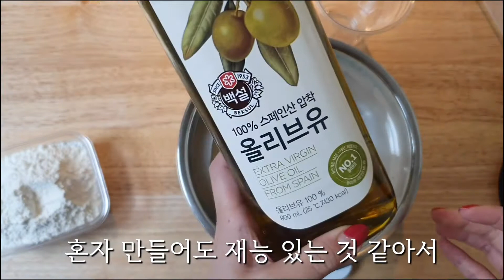10만원대 오븐으로 치아바타 만들기/치아바타 전문 빵집 차려도 될까요? 의견 댓글로 부탁드려요♥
오늘은 기분이 꿀꿀해서 치아바타를 구워봤습니다.
제가 요새 자주 참고하는 유튜버 '마미오븐' 레시피 조금 따라해봤습니다
링크 아래에 넣을게요~!
제것도 함 봐주세요!!

치아바타 정말 맛있어요
만드는 방법도 식빵보다 2천배 쉽고요!